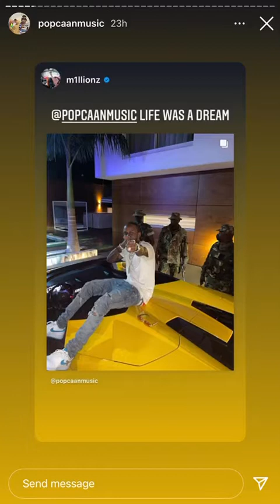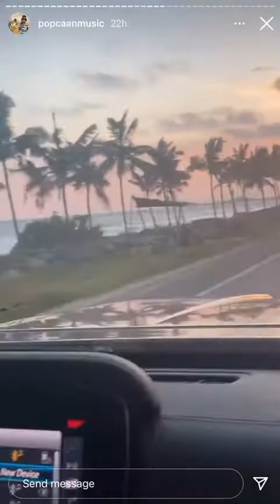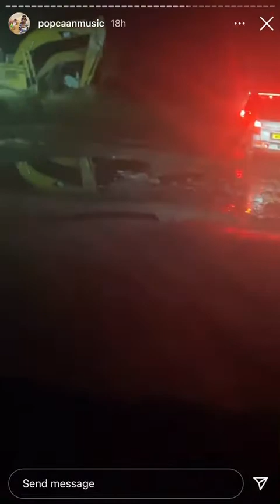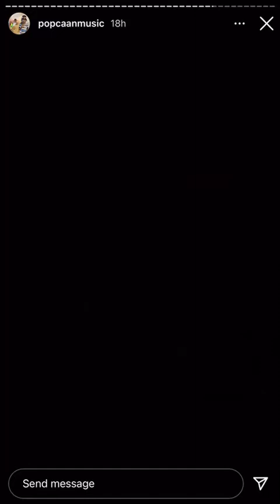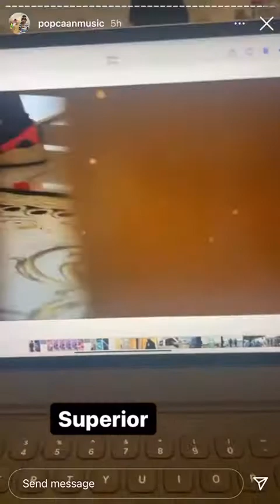Popcaan in Africa touring